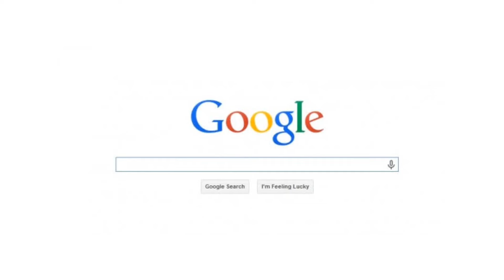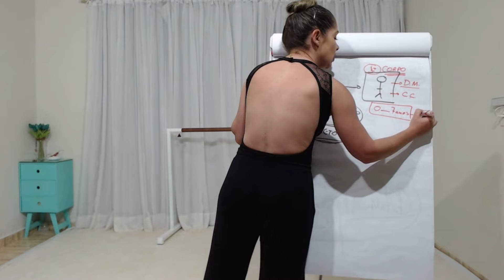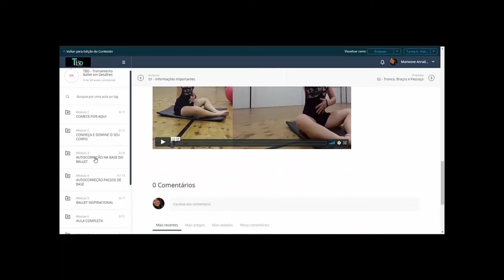Como Melhorar nas aulas de Ballet para chegar nas pontas depois de adulta?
Bailarina Adulta, hoje você vai conhecer uma história inspiradara de uma das minhas alunas que transformaram sua vida através do Ballet! 🌟🩰
Cada jornada é única, mas o que todas têm em comum é a coragem de dar mais uma chance para o sonho de dançar. Não importa a idade, o peso ou a experiência, o que importa é a paixão e a determinação de seguir em frente. ✨
Salve essa entrevista para aqueles dias em que precisam de um empurrãozinho extra para continuar, e me conte nossos comentários: qual parte da história dela mais te aqueceu? 👇💬

🔥🔥 MATRÍCULAS ABERTAS PARA O TBD AURORA 🔥🔥

E melhor... COM R$ 400,00  DE DESCONTO PARA QUEM SE MATRICULAR HOJE!

Basta clicar neste link para ter acesso a todas as informações do curso, valores, formas de pagamento e presentes que você pode ganhar se matriculando ainda HOJE!!!

Chegou a hora de se Tornar a Bailarina Adulta que sempre sonhou! Chegou a hora de dançar com Confiança e Graciosidade! Te vejo no TBD AURORA!

Então bora Bailarina!